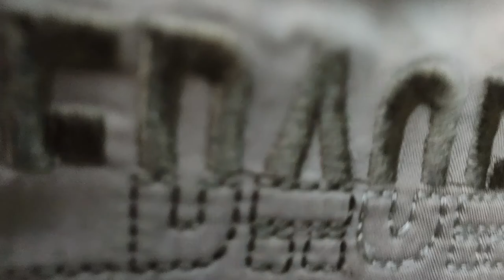Most Difficult Bike Ride From Pokhra-Nayapul to Ghanruk with 150 CC Bike अन्नपूर्णा बेस कैंप ट्रैक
This was the most adventurous and interesting ride for bike-riders and will be thrill to travel from Pokhra Naya Pul to Ghanruk in future. Furthermore, it is a part of Annapurna base camp trekking.